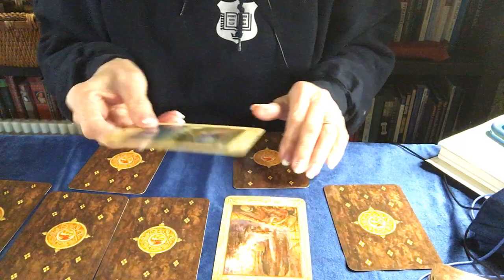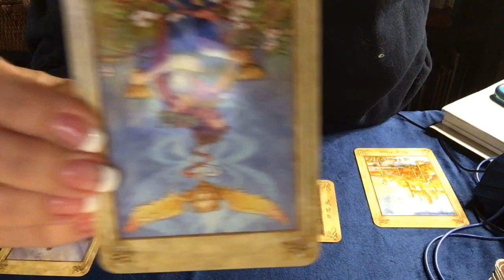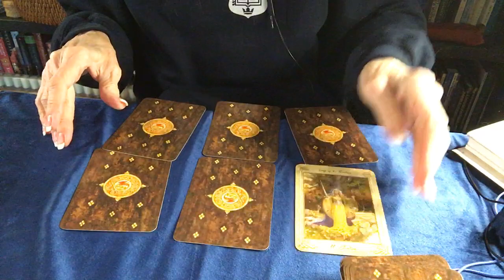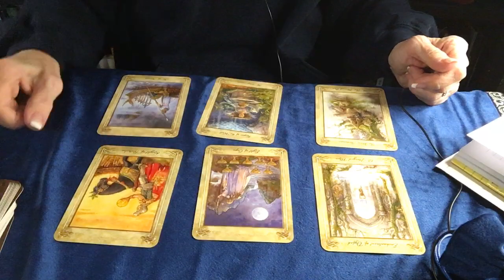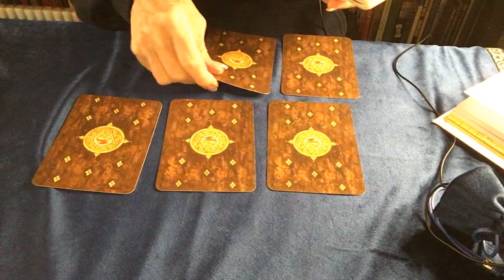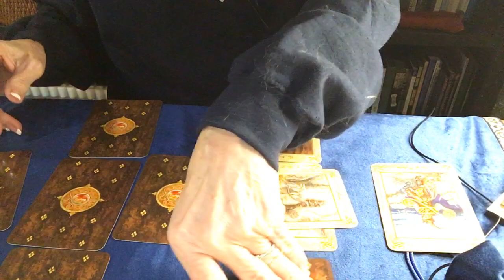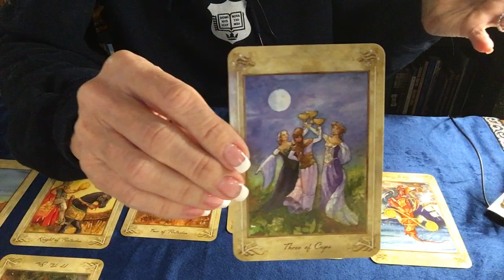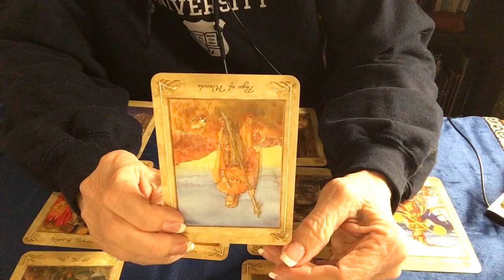TAROT READING TRUMP, Biden, Schumer, Georgia